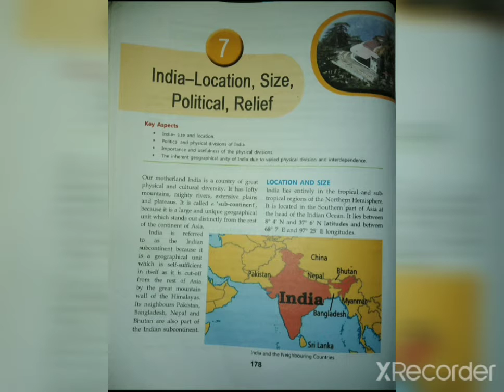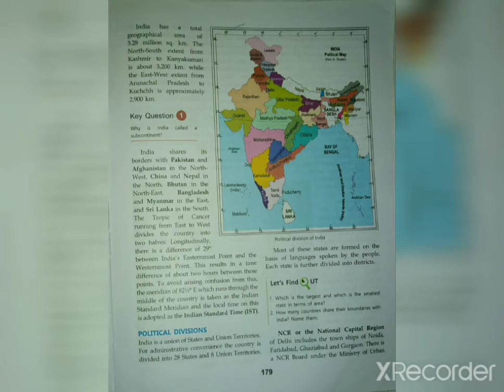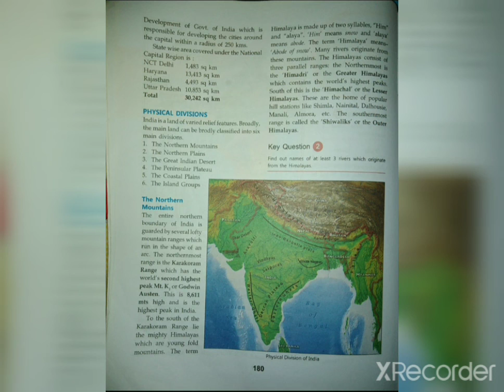SSt |class 6 |Ch-7 India - Location, Size, political Relief |(1)